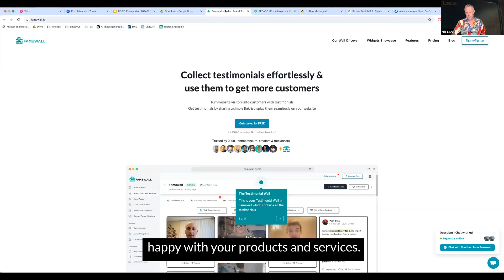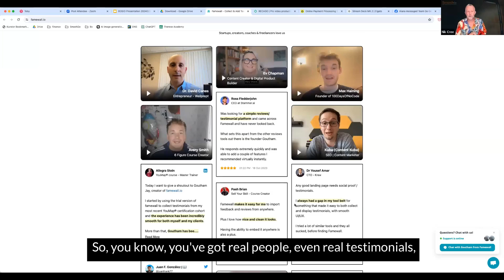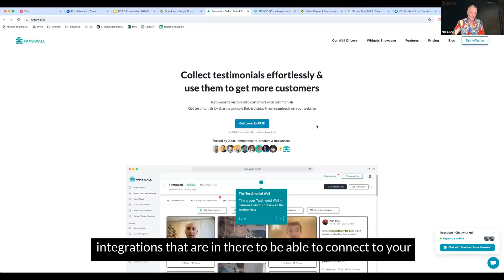FameWall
Boost Your Credibility with Famewall: An Easy Way to Collect and Display Testimonials
Gathering testimonials and case studies from satisfied clients is crucial for building trust and credibility. Testimonials provide social proof that can influence potential customers' decisions to engage with your business. However, obtaining these testimonials can be challenging, as clients may promise to provide feedback but fail to follow through. Famewall offers a streamlined solution to this problem, making it easier than ever to collect and showcase testimonials on your website.

Simplified Testimonial Collection
Famewall simplifies the process of collecting testimonials by allowing you to send clients a link to provide their feedback. Clients can submit their testimonials in various formats, including video and text, depending on their preference. This flexibility increases the likelihood of receiving testimonials, as clients can choose the format that is most convenient for them.

Seamless Integration and Display
Once collected, Famewall integrates these testimonials into your website through a customizable widget. This widget displays testimonials in a visually appealing manner, creating a dynamic "wall" of feedback. The authenticity of these testimonials is enhanced by the inclusion of real client names and, in some cases, their social media profiles.

Multi-Source Aggregation
Famewall is capable of aggregating testimonials from multiple sources. In addition to direct submissions via the provided link, Famewall can pull in testimonials from social media platforms such as Twitter and LinkedIn. This feature ensures a comprehensive collection of feedback, reflecting a broader range of client experiences.

Automatic Updates
As new testimonials are submitted, Famewall automatically updates the display on your website. This automation means you can continually showcase the latest feedback without any manual intervention, keeping your testimonial wall fresh and relevant.

Getting Started
Famewall offers a free plan, making it accessible for businesses to try out its features.

Conclusion
Famewall is a powerful tool for enhancing your business's credibility by simplifying the collection and display of client testimonials. Its ability to aggregate feedback from various sources and formats, coupled with seamless integration into your website, makes it an invaluable asset. By showcasing authentic, verified testimonials, you can build trust with potential clients and encourage them to choose your products or services.